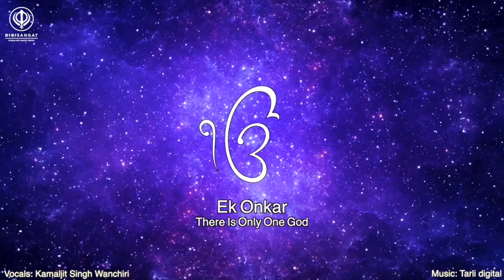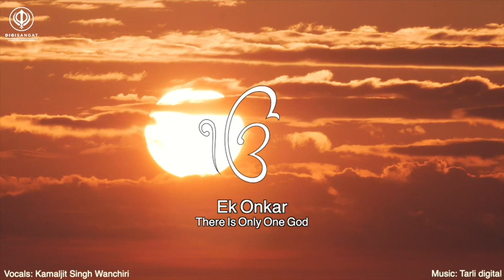Day 4 - In Loving Memory of Anup Kaur Chowdhry